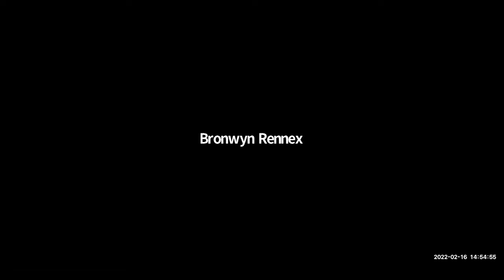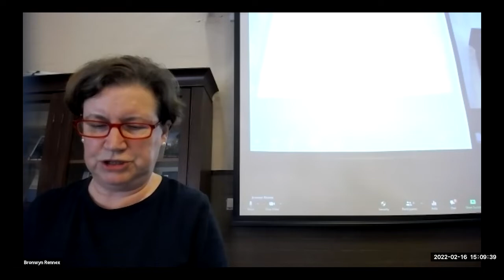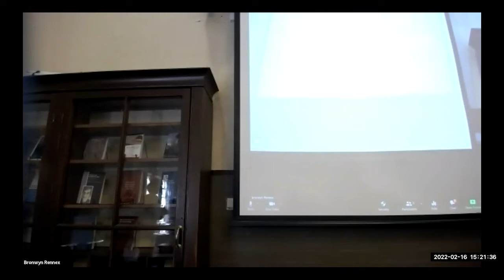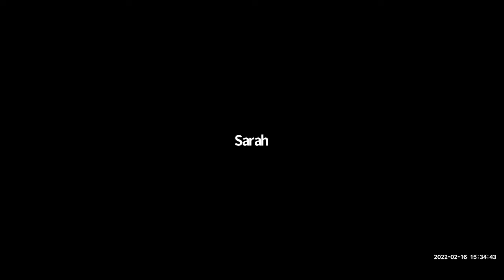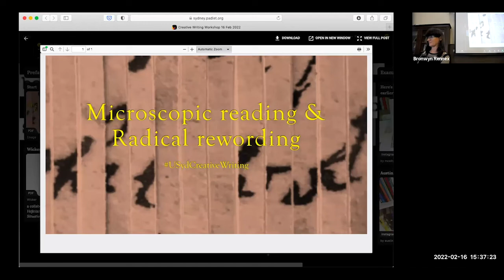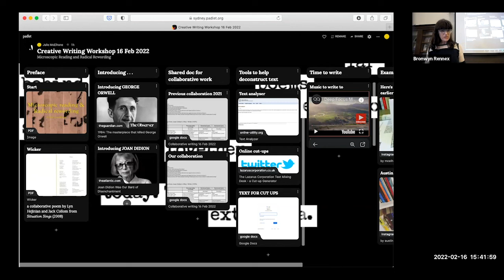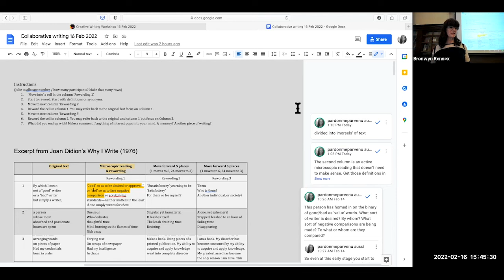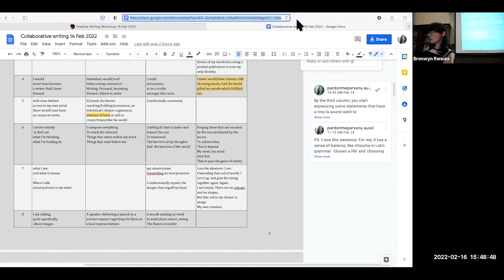Creative Writing Readings + Workshop, Welcome Week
Watch a series of readings by students and graduates from the Creative Writing program at the University of Sydney. In addition Tutor Julie Mcelhone hosts a fun creative writing workshop.

For information on our undergraduate and postgraduate courses in English and Creative Writing,

Download the Department of English 2022 Student Guide for information on units of study, academic pathways, courses, and more